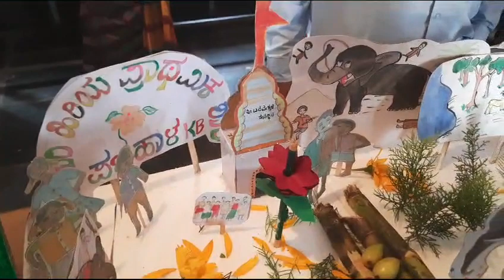Santosh iranagouda patil modaga 1232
Video from sipatilmd91